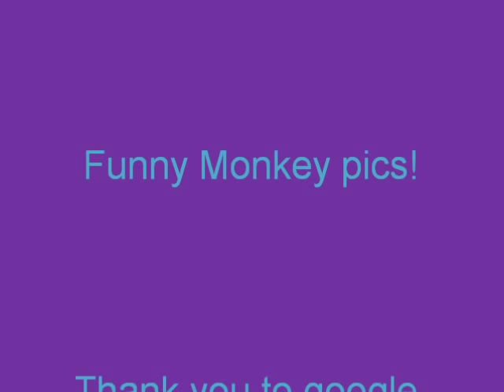Funny Monkey pics!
SOme funny monkey pistures from google images that are made to make people laugh